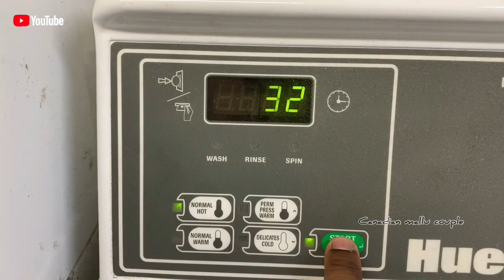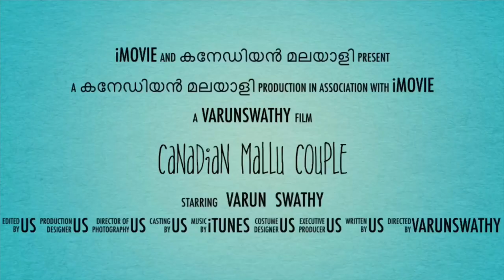Another Day in our LIFE | DAY 2 | 🇨🇦 Canadian Life